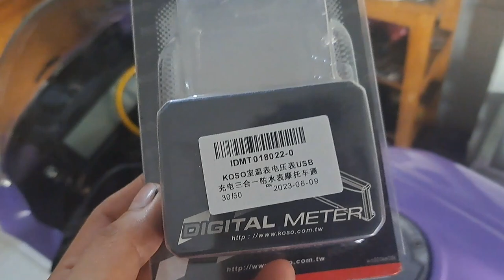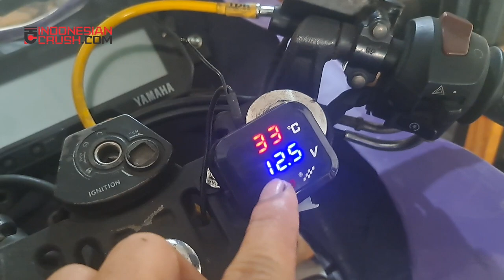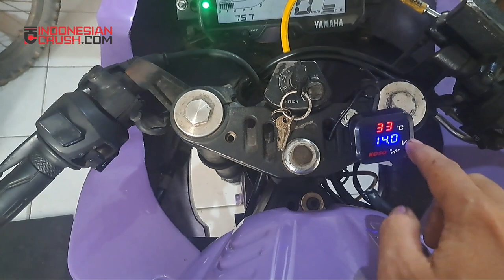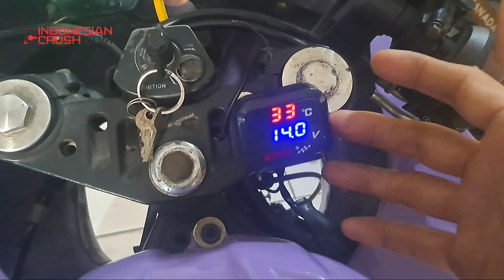REVIEW VOLTMETER KOSO 3 IN 1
Review Digital Voltmeter merk Koso dengan fitur 3 in 1.

1. Mengukur Tegangan aki
2. Mengukur Temperatur Ruang
3. Line USB untuk pengecasan

Murah & berguna, sayang kabelnya sangat tipis dan belum tembaga.